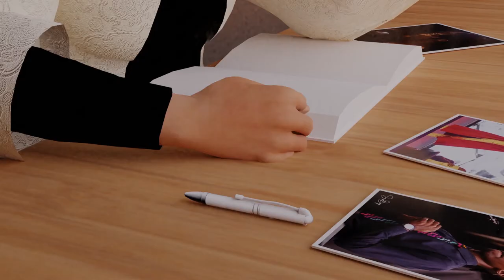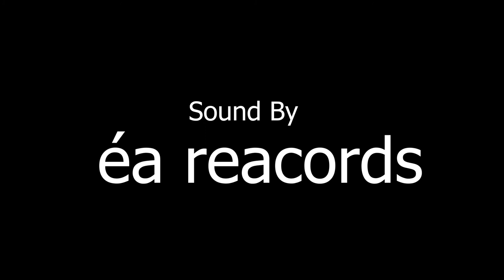Panze - Poem on the effects of the Covid-19 lockdown | Zimbabwean Animation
Lockdown has brought some devastating effects on some of the people of Zimbabwe. Watch this animated video based on the poem, "Panze" which touches on some of those effects. Panze was written by Hey Hey Preacher, a Zimbabwean contemporary hip hop and spoken word artist.

Animated and Directed By: Kudakwashe Maxwell
Written by: Leonard Mukwenga (Hey Hey Preacher)
Music Score Composed By: Kudakwashe Maxwell
Sound By: éa records
Poster Artwork and UV texturing by: Anopa Maisiri